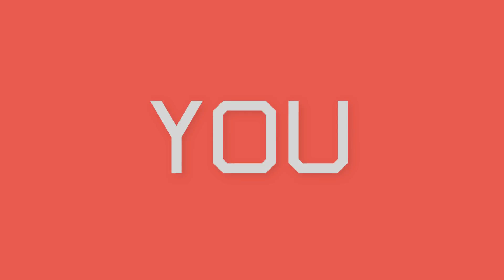Real Families Exclusive: The Realities of Young Motherhood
Teenage pregnancies are generally frowned upon, but why? Is it always a bad thing? Is there a perfect age to have a baby or are there advantages and disadvantages to all ages? We have two young mums give us the lowdown on what it's really like being a teenage mum. What preconceived perceptions people have and the highs and lows of being a young mum. What was your experience?

Produced by little Dot Studios

Follow our contributors-

@Ellieandisaac (Twitter)
@youngmotherslife (Instagram)

@Nellewilliams_ (Instagram & Twitter)